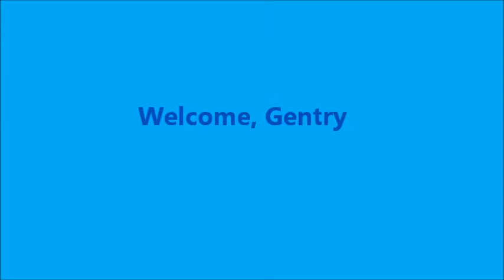Ruddigore. Welcome, Gentry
The Latrobe Light Opera Society (now The Latrobe Theatre Company) presented Gilbert and Sullivan's Ruddigore in 1990. The venue was The Little Theatre, Traralgon, Victoria, Australia. In this scene, Rose Maybud is played by Mary (Stewart) Mirtschin and Mad Margaret is played by Jennifer Johnston. The Director was David Pickburn, the Musical Director was Barbara Derham, and Choreography was by Ros Molyneux, Janne Speirs, Sandy Jessep , and Jackie Maloney